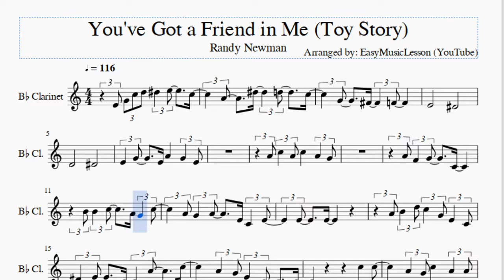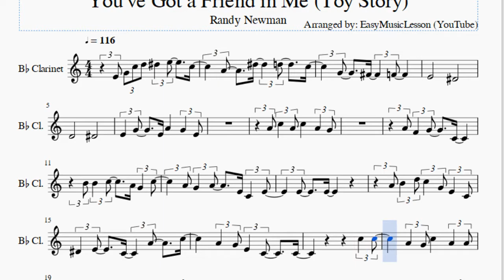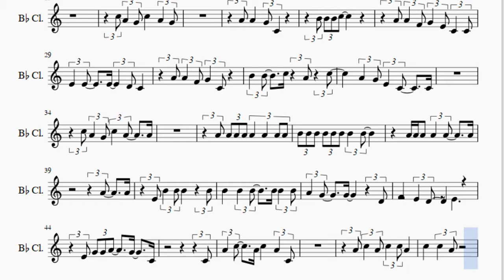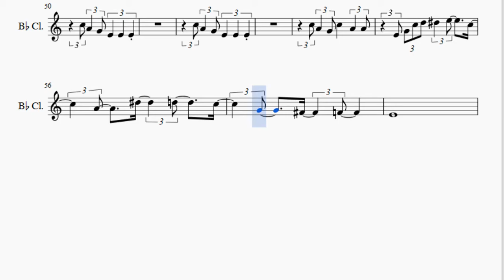Clarinet Sheet Music: How to play You've Got a Friend in Me (Toy Story) by Randy Newman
Here is a sheet music/tab video on the song You've Got a Friend in Me (Toy Story) by Randy Newman on the clarinet. A clarinet sheet music arrangement which is transposed to notes that are easily played by clarinet, for the song You've Got a Friend in Me (Toy Story) by Randy Newman.

EasyMusicLesson teaches you to play the your favorite instrument, through well-arranged sheet music so that you too can learn how to play You've Got a Friend in Me (Toy Story) by Randy Newman on the clarinet as fast as you can. A clarinet sheet music with backing tracks to help your play the song better.